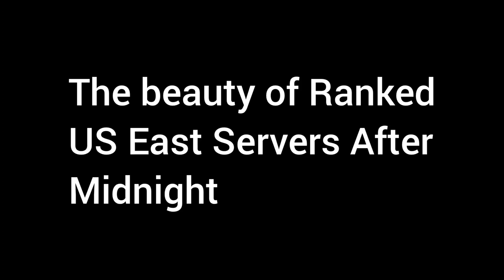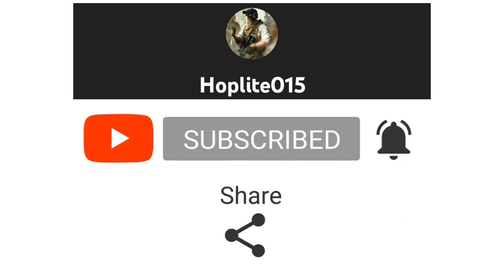Siege April Highlights - Ranked and TDM Goodies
Here is a clip dump for the month of April, but much like this month, we're not done yet - WE ARE JUST GETTING STARTED.

Some of my other links and current sens.

Controller: Dualshock + Kontrolfreek (right stick only)
V: 70
H: 100
Left DZ: 5
Right DZ: 5
Controller Rotation: Updated
1.0x: 52
1.5x: 55
2.0x: 58
2.5x: 62
(Higher powered optics not used)